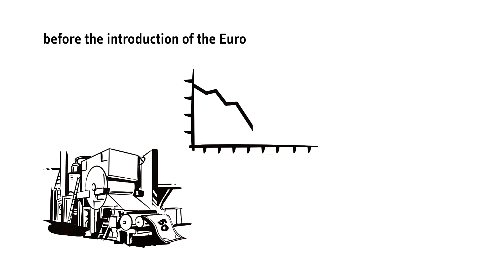European Monetary Union explained - part 2: pros & cons (explainity® explainer video)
Since 2002, many European countries payment is the ‘Euro’. But there are not only advantages, due to the  transnational currency merger, but also disadvantages. In this video clip we introduces some of the pros and cons to you.

As of January 2018
The 19 Euro countries include: Belgium, Germany, Estonia, Finland, France, Greece, Ireland, Italy, Latvia, Lithuania, Luxembourg, Malta, Netherlands, Austria, Portugal, Slovakia, Slovenia, Spain, Cyprus
"Non-EU countries using the euro include Andorra, Monaco, San Marino, Vatican City, Montenegro and Kosovo. Furthermore, the non-EU territories Saint-Pierre and Miquelon and Saint Barthélemy use the ‘Euro’. In the military bases Akrotiri and Decelia in Cyprus, which are under British sovereignty and also do not belong to the EU, is paid only with the ‘Euro’."*
* Source: Wikipedia

This explainer video was produced by: explainity GmbH

This video was produced and published for private, non-commercial use and can therefore be shared without further consent for private purposes free of charge. Please note that the content of the video must not be altered or copied in any way, neither the illustrations nor the content itself. When used or shown explainity must be cited as the original source. If the Video is embedded on a website, a link must refer For commercial use or educational purposes like screenings for academic institutions (showing the video at school or in an academic setting) the video must be licensed.